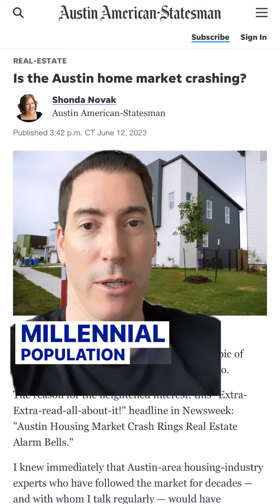Is The Austin Home Market Crashing?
Is the Austin market crashing?

Not really and every market is nuanced.

The market really varies even down to the zip code. Want the best info? Just ask me 😁